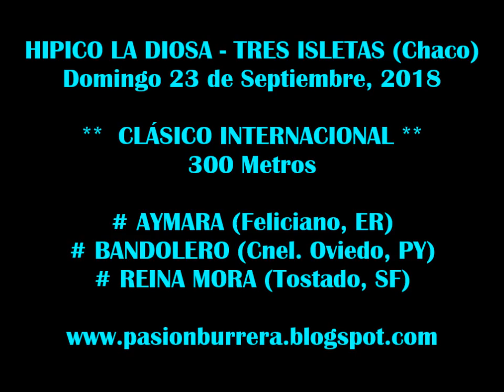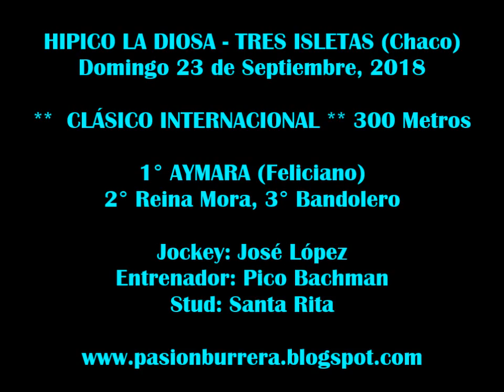Aymara, Tres Isletas (23-09-18)